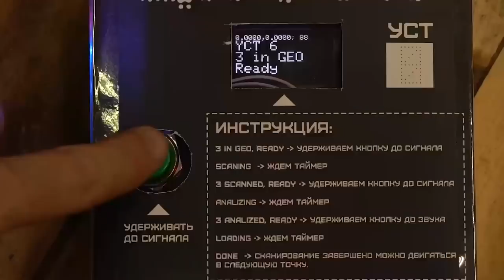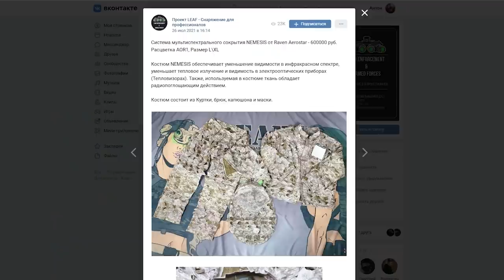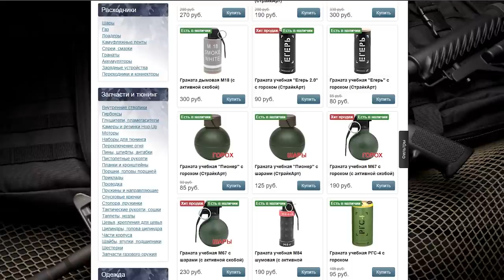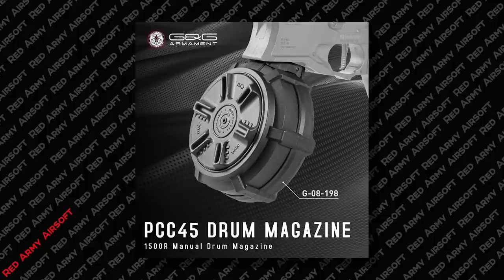КАК ПОТРАТИТЬ 600 ТЫС НА МАСКХАЛАТ? НОВОСТИ СТРАЙКБОЛА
В этом выпуске новостей страйкбола:
Новости орг. Цифра и Red Army Airsoft
AN/PRC-152 от Baofeng
Антуражные страйкбольные растяжки от PyroFX
Как поставить "перепилы" ПП-19-01 Витязь на Витязь от LCT?
Полезные новинки Maple Leaf
Новинки AirsoftStore -
"Переглок" от APS
Новинки Tokyo Marui
Как AAP-001 только из 1911 и от WE
Новинки G&G
 Еще одна HI-CAPA